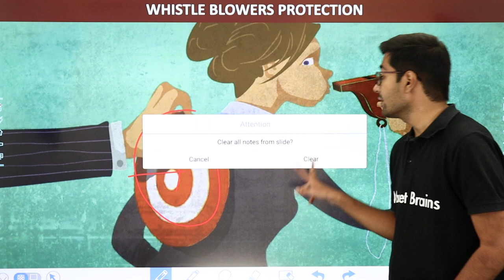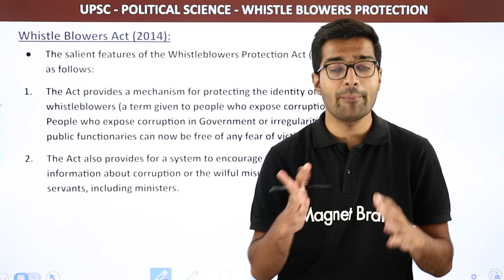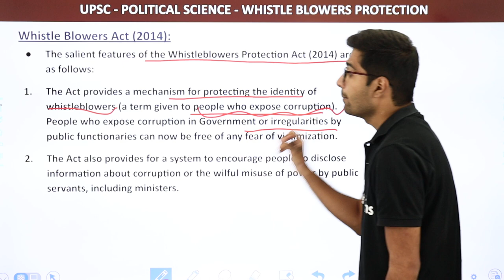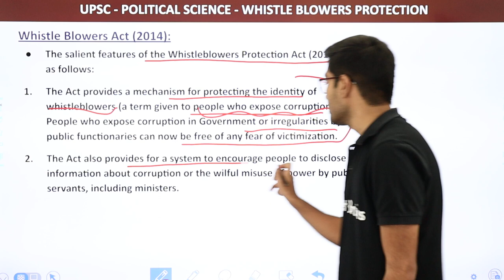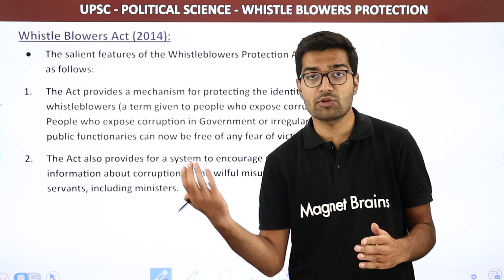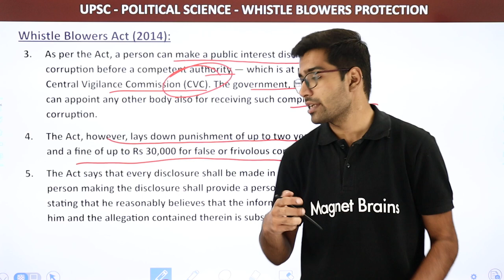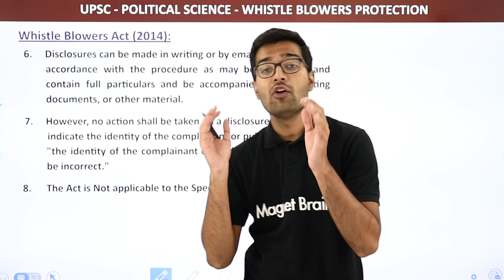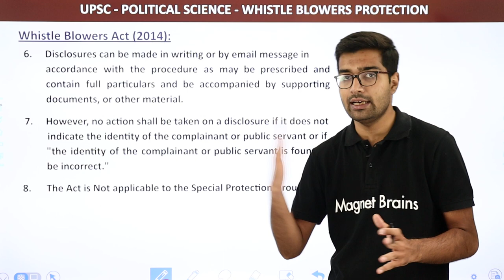Whistle Blowers Act (2014) | UPSC Political Science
✔️ Subject: UPSC
✔️ Topic Name: Whistle Blowers Act (2014)
✔️ Topics Covered in This Video: Whistle Blowers Act (2014) | UPSC Political Science